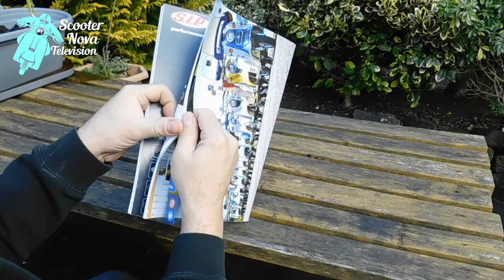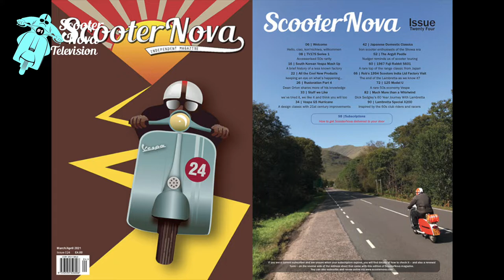ScooterNova Magazine edition 24 – a quick flick through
A quick flick through edition 24 of ScooterNova magazine (March/April 2021).
Not got your copy yet? Here is what you're missing:
* Part 4 of Dean Orton’s Guide to Rustoration
* Classy 60s dealer special style Lambretta SX
* Nudger’s Argyll Pootle in Scotland
* A tasty Vespa GS custom – updated style icon
* Classic scooters from Japan
* A lesser-known Vespa factory in Korea
* Stunning 1950s Lambretta TV Series 1 with some tasteful period accessories
* Chat with Dick Sedgley about Lambretta Concessionaires and Roy of Hornchurch
* A rare Vespa U model in the UK
* Inside the Last Lambretta Factory – Scooters India Ltd
* Fuji Rabbit Superflow – a superior 60s classic?
* And more besides, all wrapped up as always in 100 quality A4 pages of magazine. Available from all good scooter shops or buy oblige